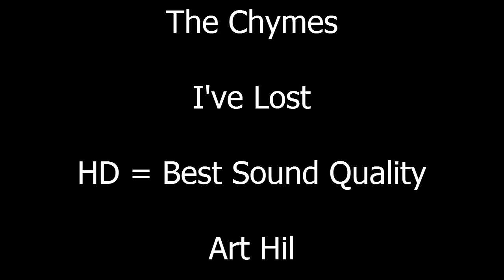The Chymes - I've Lost